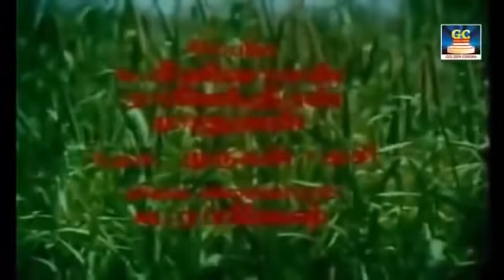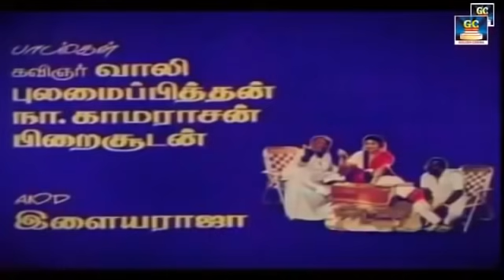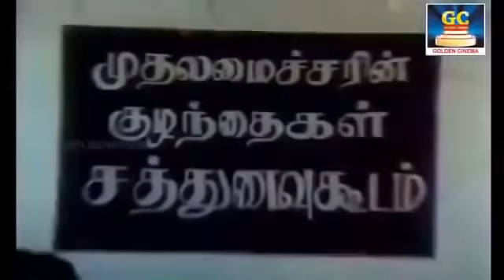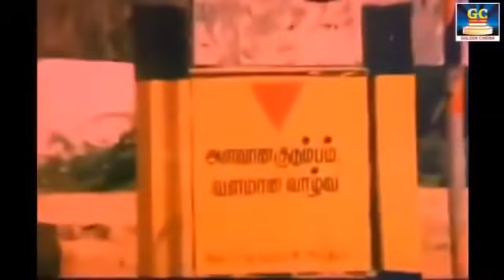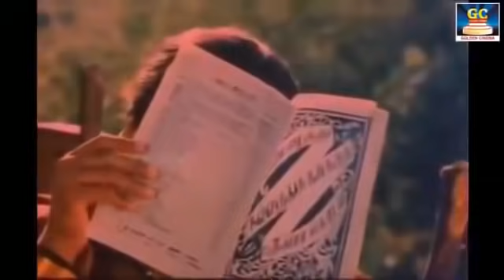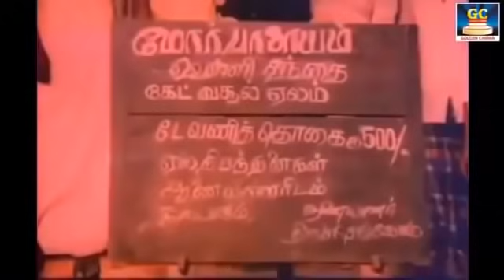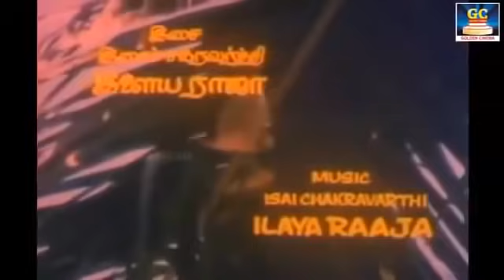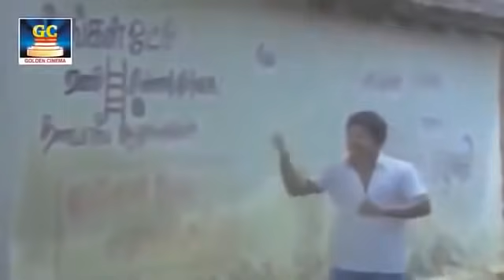இசைஞானி இசையில் வந்த சூப்பர்ஹிட் பாடல்கள் | Ilayaraja Padalgal | Ilayaraja Hits.